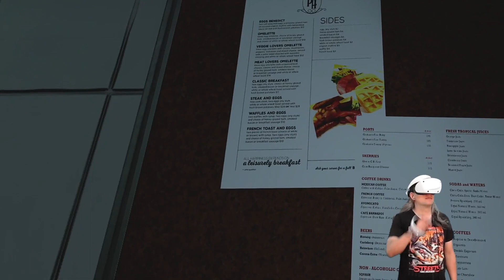Propagation: Paradise Hotel【no PlayStation VR2】- As primeiras Impressões!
Acompanhe Ricardo nesse jogo assustador feito pela Wanadev Studios para o PlayStation VR2.

Gameplay capturado do PlayStation VR2.